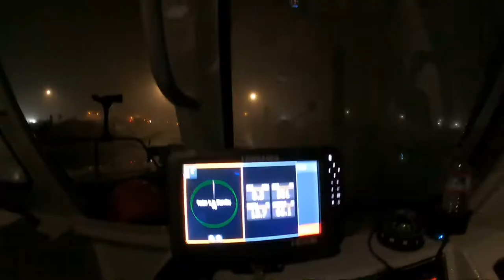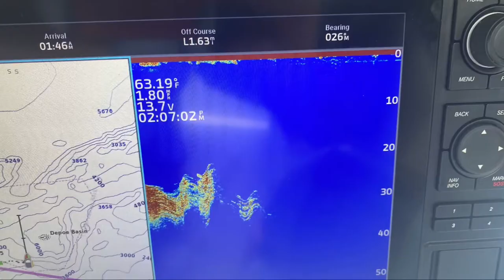Oregon Coast Albacore Fishing